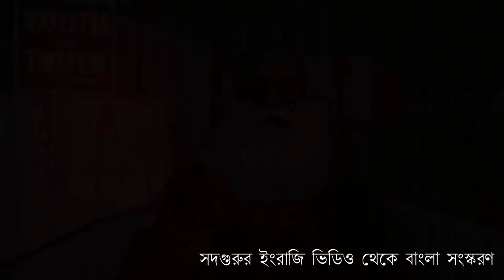হতাশার মধ্যেও কীভাবে নিজেকে উদীপ্ত করবো ? l How to stay motivated towards your goal?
জীবনে চলার পথকে সহজ ও সুগম করার জন্য বাইরে থেকে অনুপ্রাণিত হওয়া বা আত্মবিশ্বাসী হওয়ার প্রয়োজন নেই, প্রয়োজন হল স্বচ্ছ দৃষ্টির